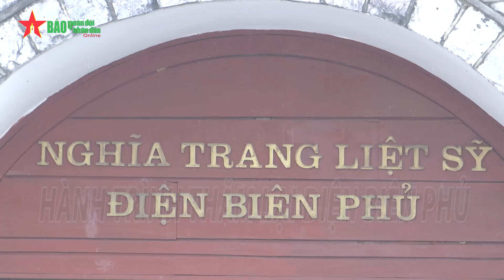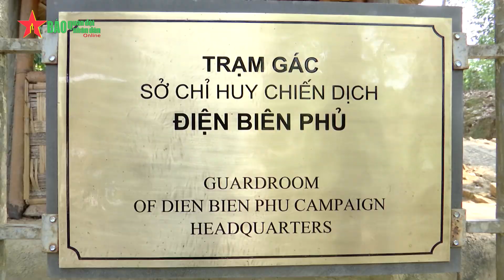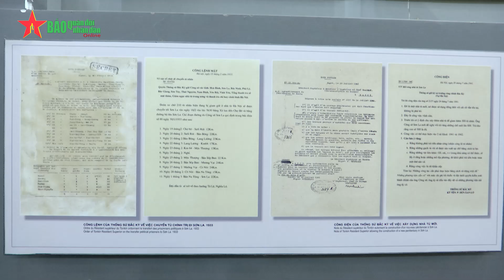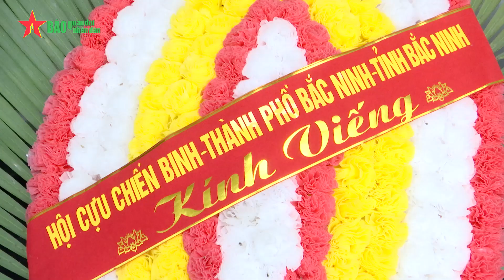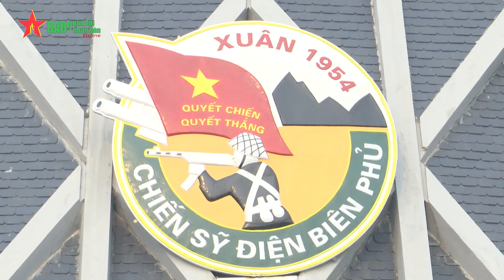Hành trình thăm lại Điện Biên Phủ - Báo QĐND